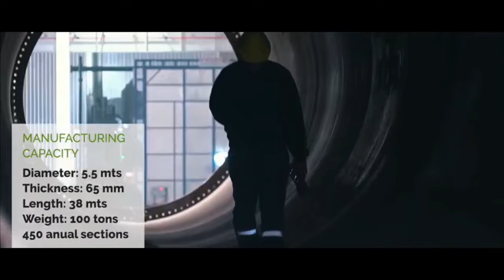Plate Roll - MCB (4 rolls) - Wind Energy - @ Haizea Sica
At 00:19, a 4 roll from 2017 rolling relentlessly for the fabrication of wind towers in Argentina. DAVI is a loyal supplier of all the leading companies in the field of wind towers fabrication. During the years, DAVI R&D designed various solutions for the different needs of the market.